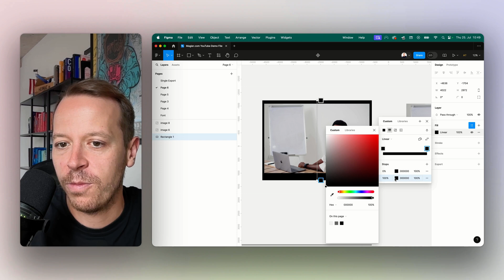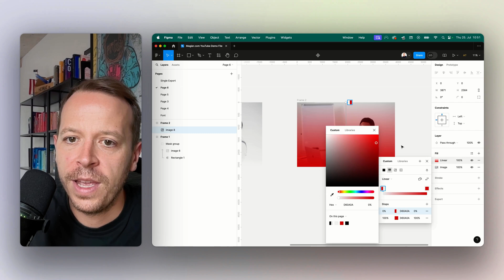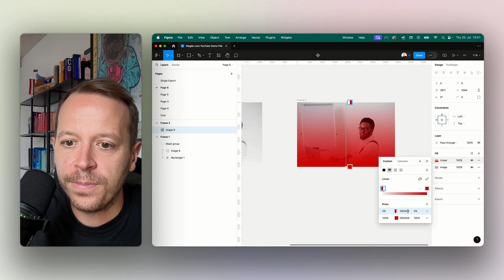How to fade an image in Figma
In this video I will show you how to fade an image in Figma.

🪄About magier

Do you need help with your design and webflow tasks?

We empower your team with top designers and developers to scale your output - in days not months.

With magier you get all your design and webflow tasks in one monthly subscription - without all the hassle.